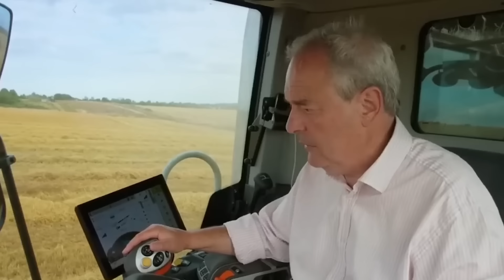Clarkson's Farm Season 3 | SHOCKING Use Of Taxpayers Money!!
Clarksons Farm Season 2 -

With a little assistance from his lighthearted and not-so-joyous ensemble players, including Kaleb, Lisa, Charlie, and Gerald, it became apparent from watching season 2 that Doncaster's Jeremy, 62, probably spent some late nights and early mornings attempting to raise cows, start a restaurant, and overcome local council red tape while retaining his Red Tractor status.